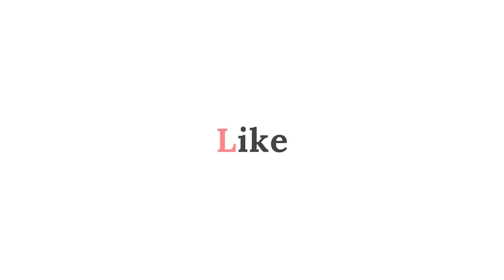Rs.15,000 v/s Rs.75,000 Keyboard | Tone Comparison | Must Watch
Hello Everyone In This Video We Will Compare Tone Of Rs.15,000 Casio Keyboard &  Rs.75,000 Roland Keyboard. Must Watch This Video Till End

Time Stamps :

0:00 - Introduction
2:06 - Tone No.1
4:59 - Tone No.2
6:13 - Tone No.3
7:52 - Tone No.4
9:15 - Tone No.5
11:13 - Tone No.6
12:59 - Tone No.7
14:09 - Tone No.8
15:27 - Tone No.9
16:24 - Tone No.10
17:22 - Conclusion

Do Use Headphones For Best Tone Quality